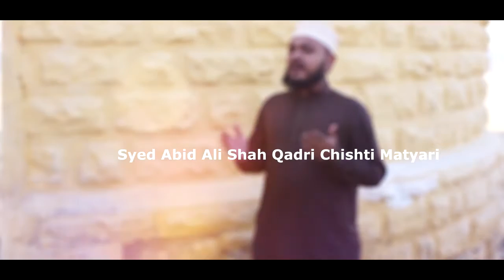syed abid ali shah new naat panjabi 2016 2017